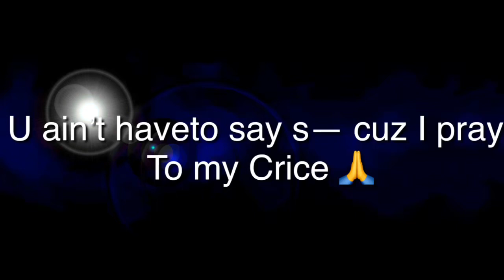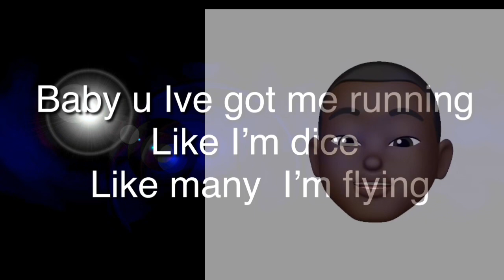Ofn Didas - Show Up At The Party Feat. MP Jmoney ( Official Audio )